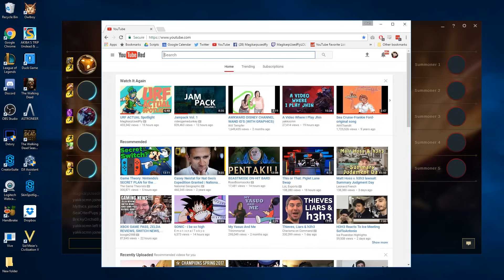Bard as Bard Bard Where He's Bard as a Bard Which is Pretty Clever Since Bard's Name is Bard